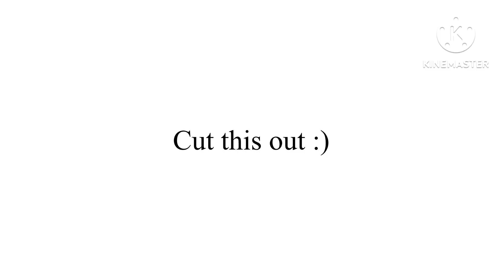Part 13 for MrTealBambi